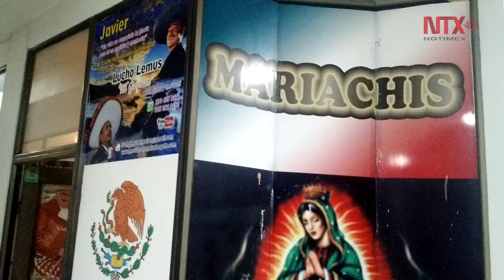Pedro Infante dejó una huella profunda en Colombia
A 60 años de su muerte, la música de Pedro Infante sigue resonando en las calles de Colombia, canciones que diariamente son interpretadas por los mariachis